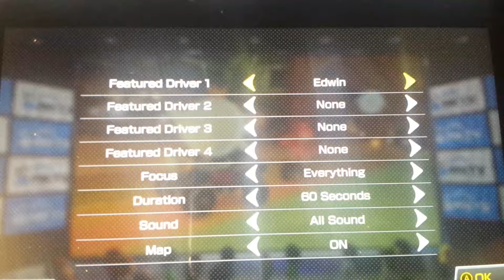Epic Shine Thief Battle!